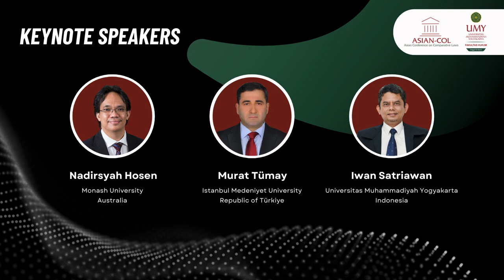TEASER Asian Conference on Comparative Laws (ASIAN-COL) 2023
Asian Conference on Comparative Laws (ASIAN-COL) is an annual conference organized by the Faculty of Law, Universitas Muhammadiyah Yogyakarta, Indonesia. The 4th ASIAN-COL now will be held both online and offline from Wednesday to Thursday (9-10 August 2023). The theme of this year’s Conference is focusing on “Harmonization of Laws in the Disruptive World: Prospects and Challenges” with three constitutional law experts from Monash University, Australia; Istanbul Medeniyet University, Republic of Türkiye; and Universitas Muhammadiyah Yogyakarta, Indonesia.

The Conference aims to promote theoretical and empirical interdisciplinary discourse on comparative laws to explore the prospect of harmonizing legal systems and policies across countries in the era of global disruption. Such welcomes authors from various countries with a wide range of professional backgrounds, including legal academics, practitioners of law, and government officials. Moreover, it encourages scientific papers on the aspects of tradition and modernity in public and private comparative law.